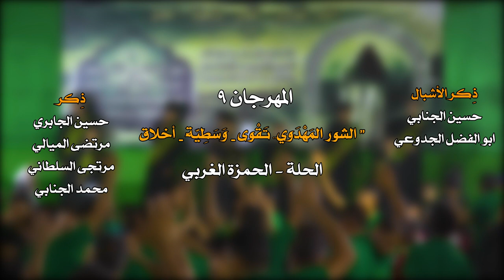|| نريد عدل الغايب || أداء: محمد الطائي || كلمات: أم حسين الناصري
|| نريد عدل الغايب
|| أداء: محمد الطائي
|| كلمات: أم حسين الناصري

|| ذكر: حسين الجابري | مرتضى الميالي | مرتجى السلطاني | محمد الجنابي
|| ذكر الأشبال: حسين الجنابي | أبو الفضل الجدوعي

|| المهرجان التاسع || شور المهدوي .. تَقْوى - وَسَطِيّة - أخلاق|| الحلة ـ الحمزة الغربي

|| نص القصيدة ||
ياربي ياربي...نريد عدل الغايب
ردنه ... ننشــر علـم نوضــح افكـار
ردنه...ميعيش الوطن بهاي الاخطار
ردنه...مايحـــكم بـلد ظــالم وجــبار
تيميه...نفس الفكر وجــهل وافعــال
تيميه...تفجير وهدم ونفس الاعمال
وعدلك...اليكشف هموم ويزيح آلام
وعدلك...الـي سيــدي يــهلــك الظلام

بفكر وعزم ... نهزم أحنه الظالم
ونريد العدل... الي يصبح حاكم
أنصارك...تعرفها يامهدي قول وافعال
أنصارك...بعلم وفــكر تهـــزم الدجــال
أنصارك...بعدلك يامــهدي تبني آمــال
وروحي...رادت تعيــش مــثل الاحـرار
وروحي...تبعــت تره طــريق الانـــصار
غايتنه...يعيش الوطـن يامهــدي بالامان
غايتنه...يســود العـــدل بــكل الاوطــان

من جور وفــتن ... نريــدك تنجينه
ومن هذا الزمان ... الي جار اعلينه
مشتاگه...روحــي إلـك يامهــدي اليوم
مشتاگه...لطلــعتك لتــزيـل الهــمــوم
مشتاگه...اظهر ياشمس وزيح الغيوم
يامولاي... راح العـــلم والجــهــل ســـاد
يامولاي...كونــه عــدلكم ويــانه ينــعاد
أحبابك...تعيــش يامــهــدي بـاالاحــزان
أحبابك...موضحه العشگ ومقدمه برهان

حنـت الـك ... روحــي يامـهـدينه
شمس الفرج ... ليمت تـعاود لينه
احنه...غيــر نهج العــدل ماردنـه بديل
احنه...اكشفـنه التيميه مـكر وبالدليـل
احنه...نبقـى ويّ الحــق وابدا مانمــيل
رادونـه...نعوف الفكـر ونعيـش بأوهام
رادونـه...نترك القضيه ونعــبد اصـــنام
مانرضى...نترك العلـم ونعبد اشخـاص
مانرضى...نبيع الوطن وعدنه اخـلاص

نظل نستـمر ... بنصـرتك والينه
وننشــر علـم ... رغــم الـيعادينـه
أم حســـين الناصـــري